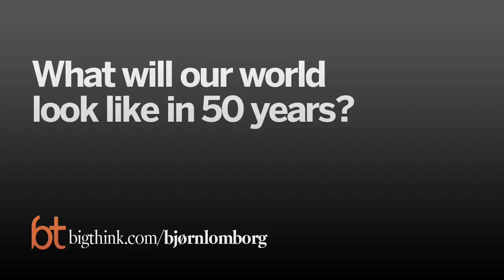We Might Be Okay in 2050